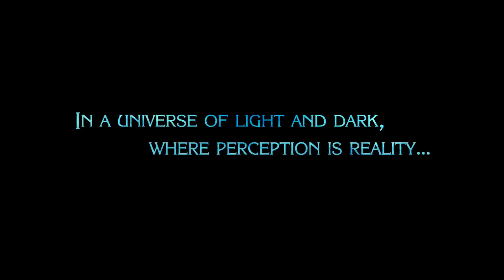"2014 IS OVER SO LETS WRAP IT UP!!!" - [End of the year Compilation Video]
This will be my EPIC end of the year Wrap Up video!
► Follow me on Snap Chat - @JDWitherspoon
► Does anyone even use Google+?